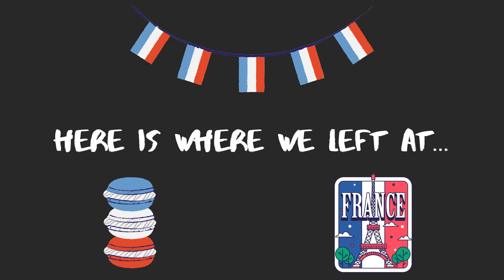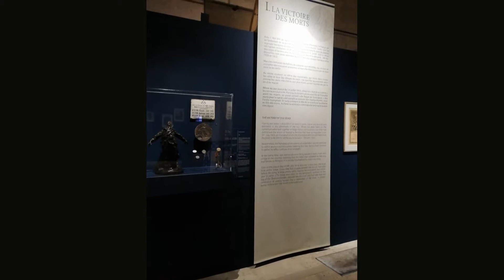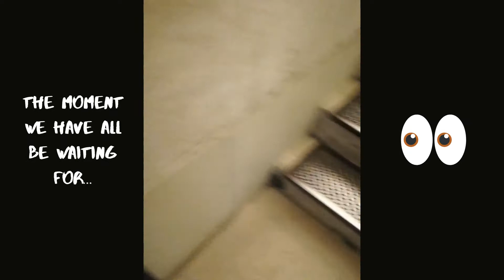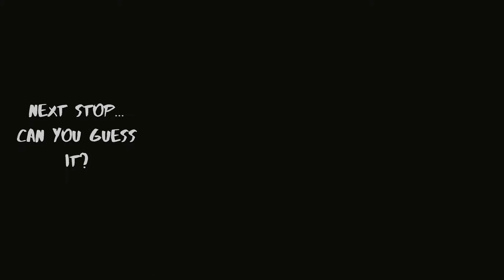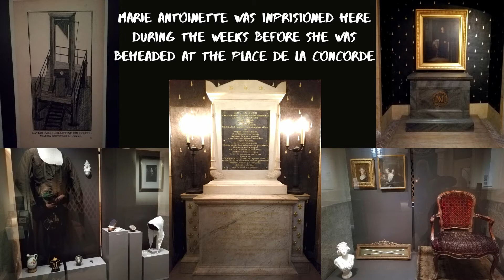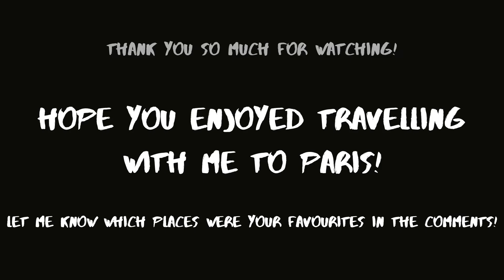Travel Vlog - Come With Me To Paris for 48h- part 2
Olá Pessoal!
Bem vindos de volta ao canal!
Neste vídeo mostro-vos o que se pode fazer em 24h extra em Paris.
Espero que gostem e que retirem algumas ideias!
Não se esqueçam de comentar e partilhar os vossos itinerários de viagem ou ideias que possam ter!
 Deixem também um like no vídeo e subscrevam ao canal!
Também me podem seguir no instagram em @peoplesperson91
XOXO Carol

Hey guys!
In this video I show you what you can do in the extra 24 hours in Paris.
Hope you like it and get some ideas!
XOXO Carol